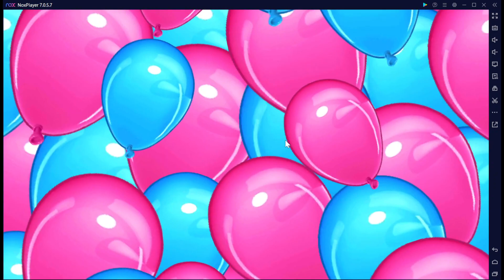Vidéos éducatifs pour les jeunes | Apprendre l'ABC, les couleurs, les chiffres avec Lucas & amis